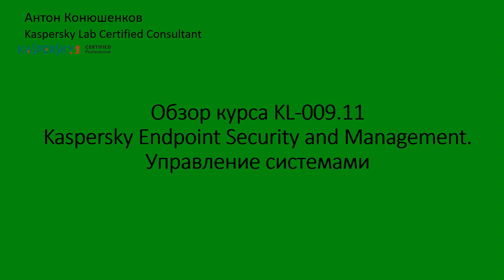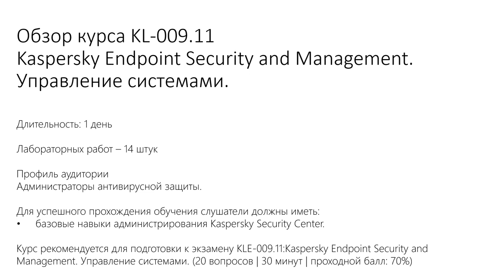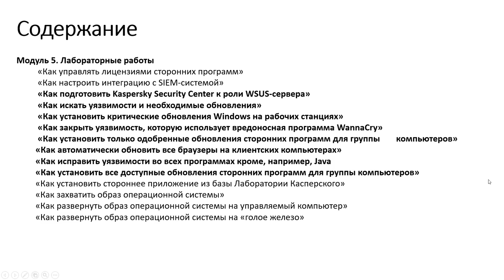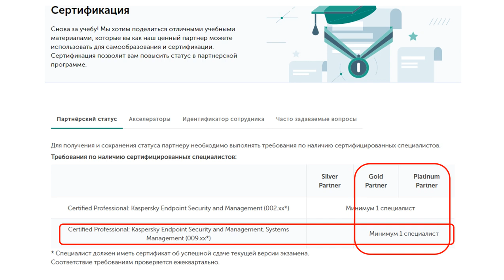Обзор курса 009.11 Kaspersky Endpoint Security and Management. Управление системами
Обзор курса Лаборатории Касперского 009.11 Kaspersky Endpoint Security and Management. Управление системами